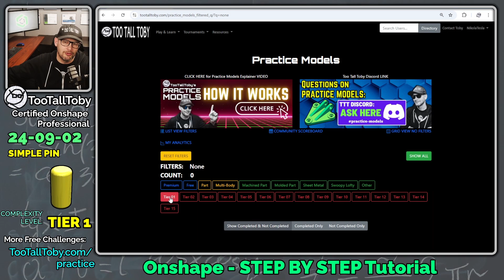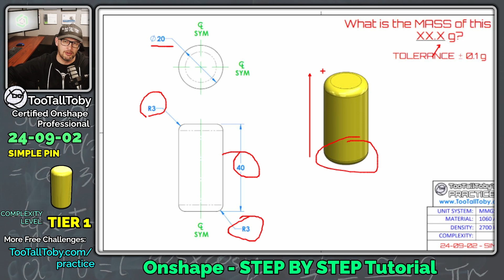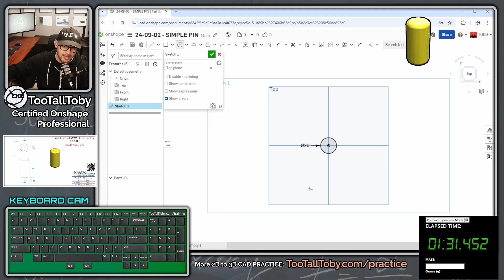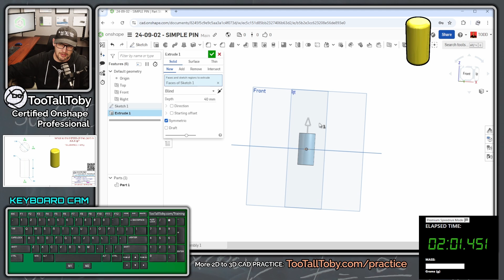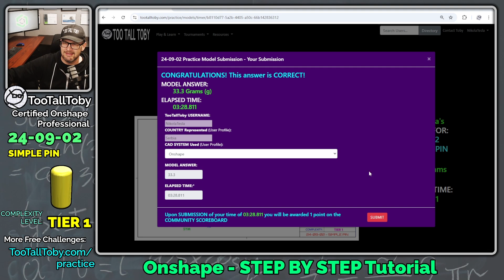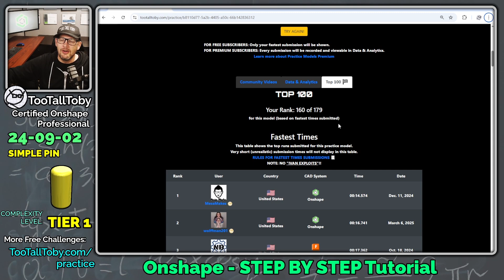HOW TO LEARN CAD - Onshape Best Tutorial for Beginners - SIMPLE PIN - Step by Step Guide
Watch Certified Onshape Professional TooTallToby as he guides you through this step by step tutorial on how to create a new simple model in Onshape 3D CAD.

Over 150 2D to 3D Challenges for users of all skill levels

Drawing No:  24-04-04 - CAB HANDLE

0:00 INTRO
1:07 Challenge Begins:
2:05 New Document in Onshape
4:35 SUBMIT ANSWER